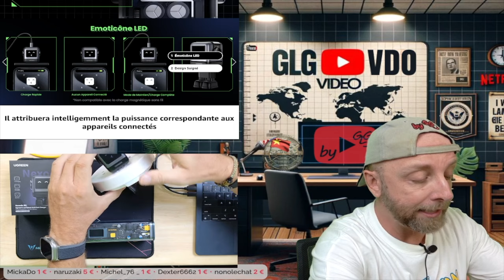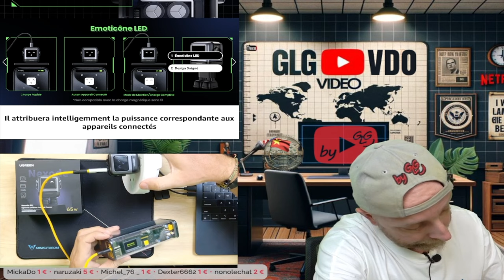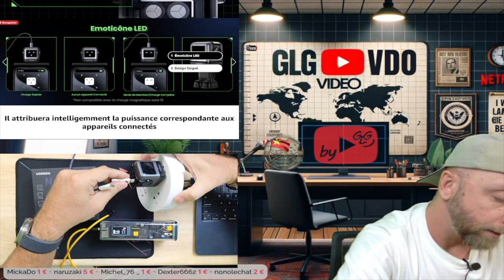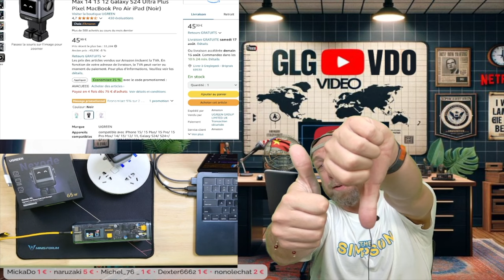Test du chargeur Robot UGREEN Nexode RG : Le Chargeur 65W le Plus Cool et Rapide de l'Univers !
Dans cette vidéo, je vous présente le UGREEN Nexode RG, un chargeur 65W futuriste en forme de robot, capable de recharger vos appareils en un temps record. Avec 3 ports USB, une compatibilité étendue, et un design unique, ce chargeur est-il vraiment à la hauteur de sa réputation ? Découvrez-le dans ce test complet !

By GLG